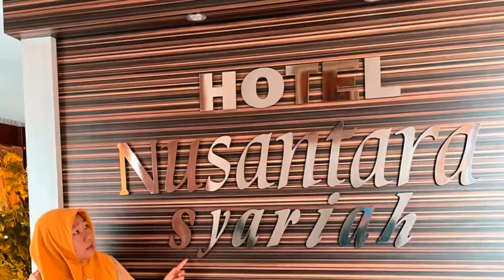Review full Hotel Nusantara Syariah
￼ Hotel nusantara Syariah terletak di bypass jalan Soekarno-Hatta nomor 50 Sukabumi Bandar Lampung. Hotel ini hotel bintang tiga di mana fasilitasnya ada kolam renang kamar Berasi dan parkir gratis